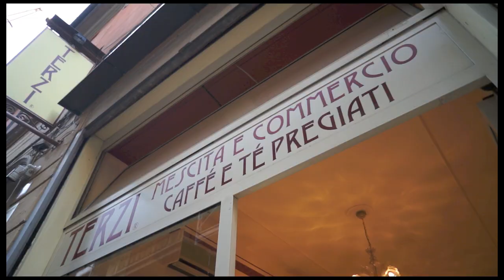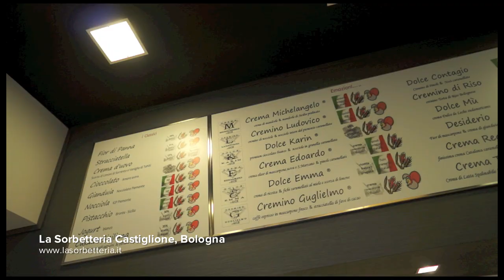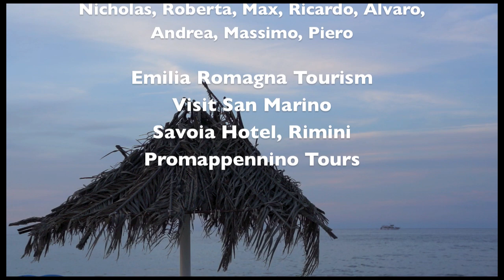Top Things to do in Bologna & Emilia Romagna, Italy (Travel Guide Bologna, Ferrari, Modena, Rimini)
I show you the things to do in Bologna and the surrounding region Emilia Romagna. From strolling around the old town of Bologna, driving a Ferrari F430 Challenge on the racetrack in Modena to relaxing at the beach in Rimini.

My friend Nicholas is born and raised in the Emilia Romagna and has been my very own guide for my time there providing the best tips one can get on restaurants, activities, sights and hotels.

Bologna is the capital of the region Emilia Romagna where you can find a lot of diversity in the things one can do here. Use this selection to make the best out of your stay!